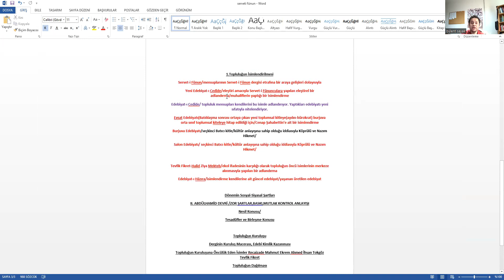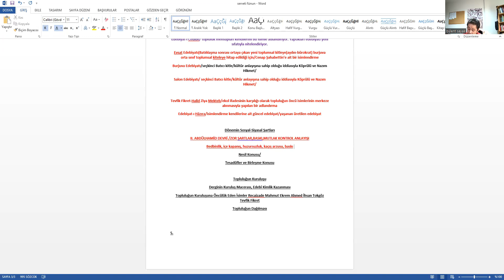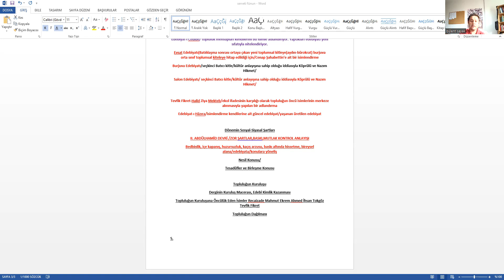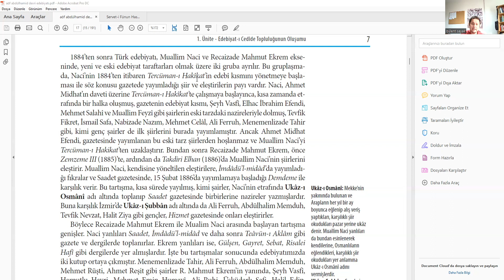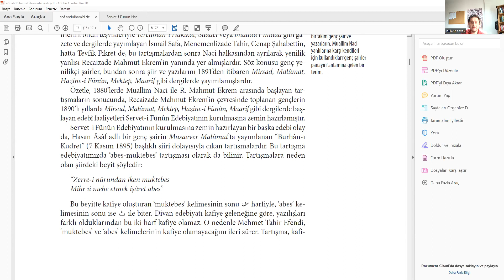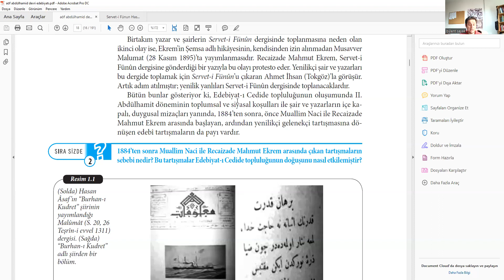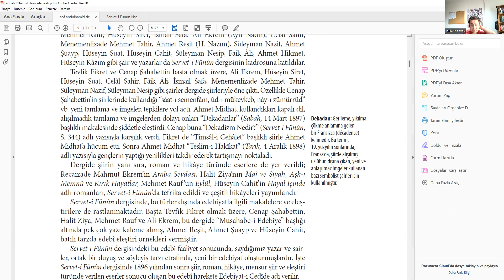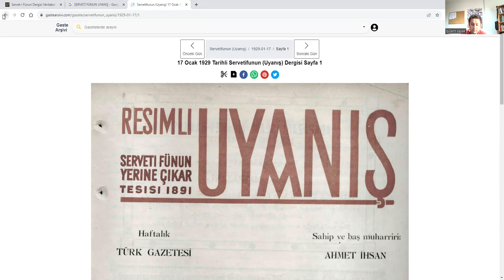213 3 6